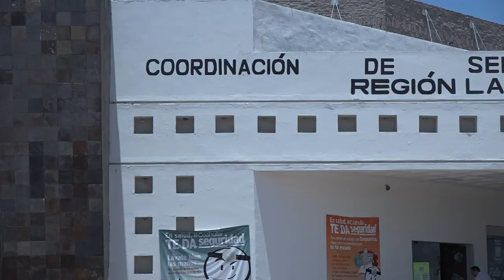Por fallas en el sistema, Secretaría de Educación suspende exámenes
→ Evaluación en línea de la SEP no tendrá impacto directo en la calificación de los alumnos de educación básica.